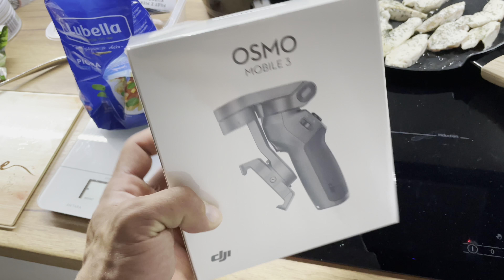IFBB PRO Krystian Wolski - Vlog na Luźno #1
7% rabatu na cały asortyment z kodem

Współpraca Online:
- dieta
- suplementacja
- trening
- przygotowanie do zawodów
- nauka pozowania